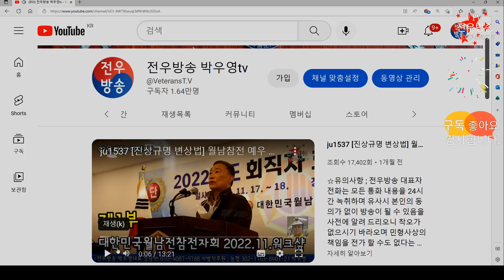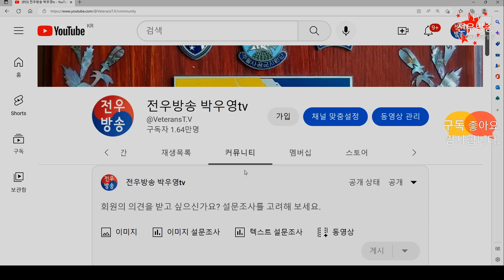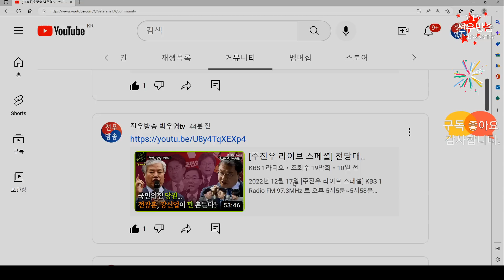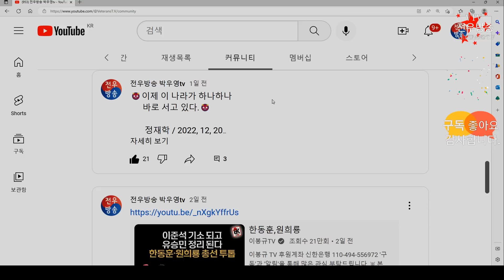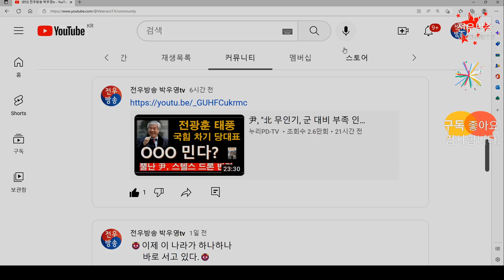ju1578 [직접참여하자] 또? 우리에게 관심있는 후보를 찾나? 221228